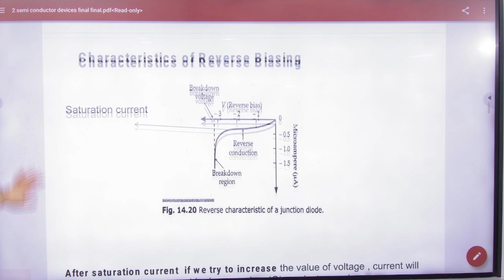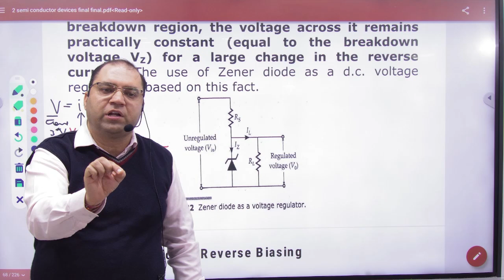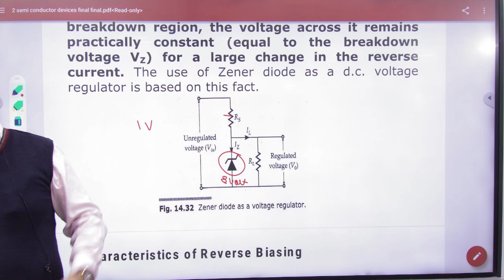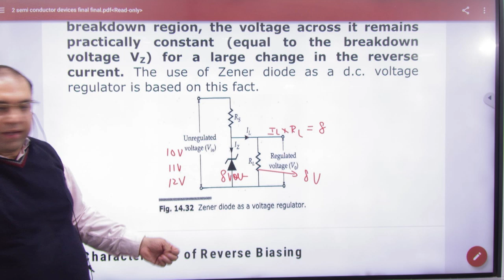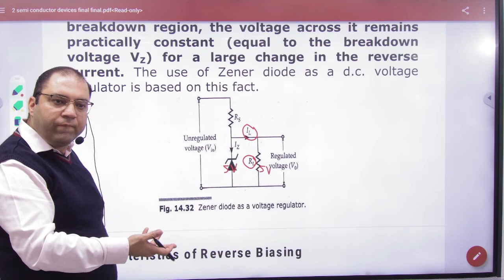4 Zener diode theory